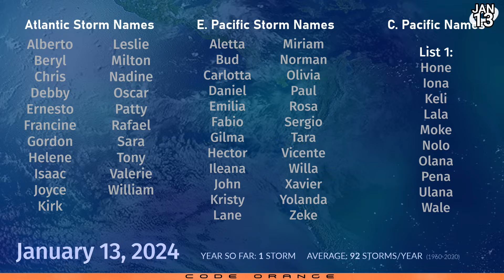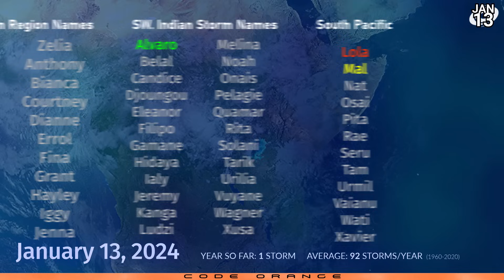Strong cyclone on the cards for Mauritius and Réunion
A potent tropical cyclone is developing, and reached tropical storm status earlier on Friday. Rapid intensification is expected to begin soon, and the storm is likely to reach Category 2 status on the Saffir Simpson scale on Sunday, and then on to the Mascarene Islands on Monday as a Category 3 storm.

The forecast still has uncertainties, and the latest model runs take the storm through the islands much more slowly, which would result with much higher rainfall along with prolonged severe winds which at times could exceed 100mph (160kph).

Rainfall is expected to reach 400mm over the islands, but higher totals are possible.

Elsewhere, three areas of interest around the coast of Australia could develop, with the westernmost system given the highest chances. A new tropical storm could form in the next few days in the Joseph Bonaparte Gulf, to the southwest of Darwin, and is likely to stall for a time before moving towards the southwest.